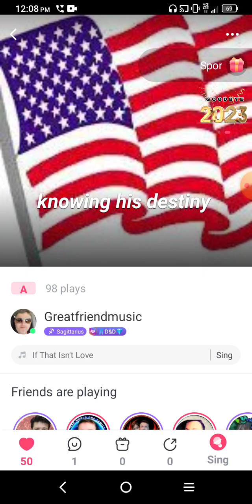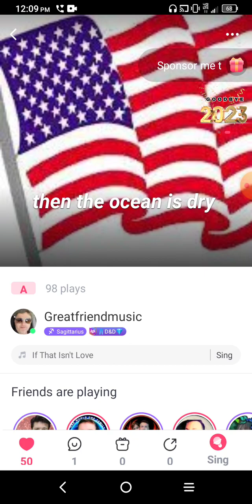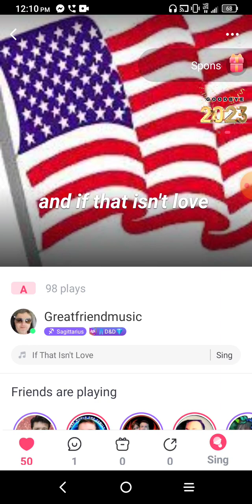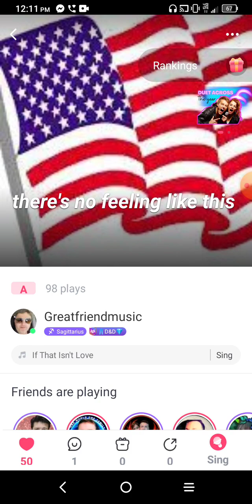Sung by Ted Friend